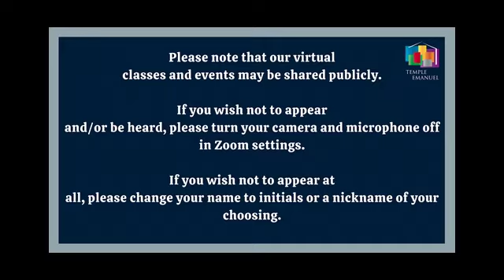Tuesday Morning Study with Rabbi Gardenswartz February 2, 2021